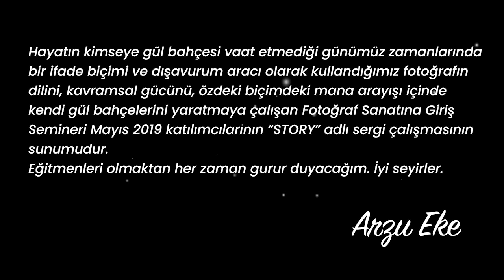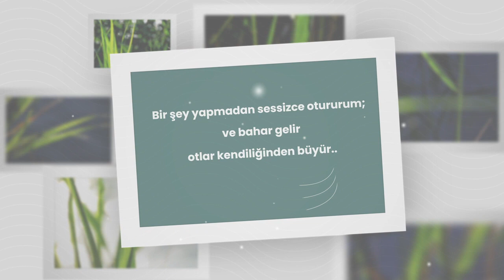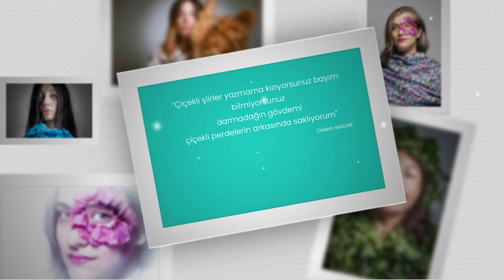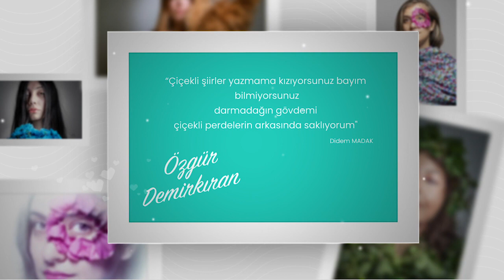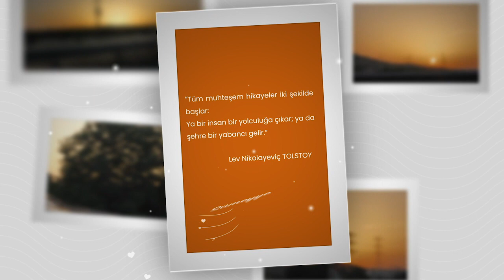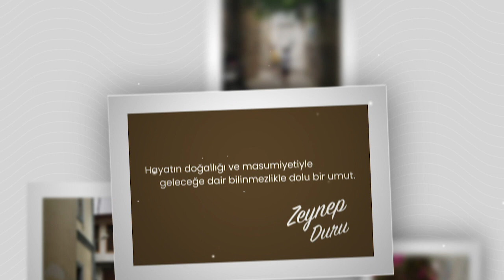AFSAD , Mayıs 2019 Dönemi Fotoğraf Sanatına Giriş Semineri Sergisi (Eğitmen Arzu EKE).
Mayıs 2019 , FSG Sergi Katılımcıları :
Ahmet Babur
Tuğba Doğan Kocatürk
Seçkin İnceoğlu
Gizem Çağlar
M.Toprak Uluocak
U.Erkin Şenkal
Özgür Demirkıran
Andelib Babatürk
Sümeyya Yıldız
Demirhan Sungur
Perihan Çalışkan
Zeynep Duru